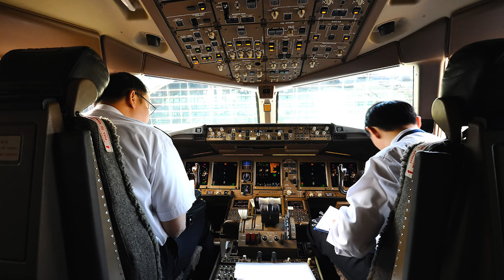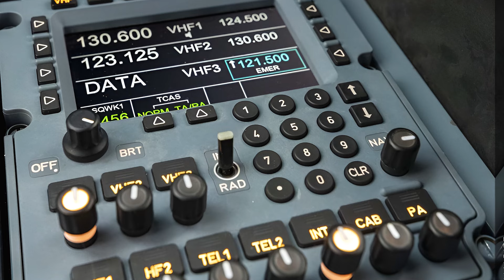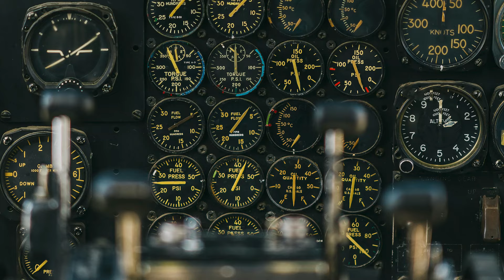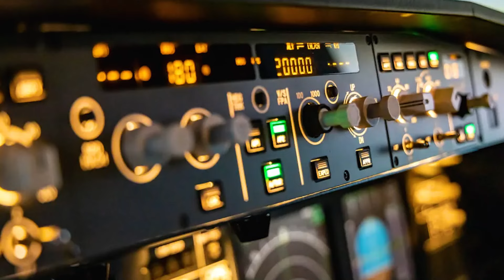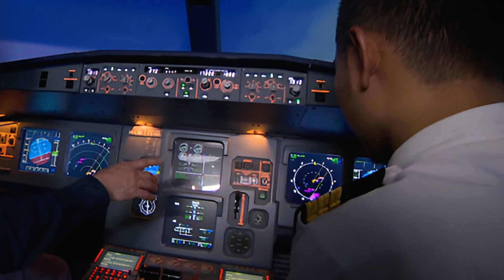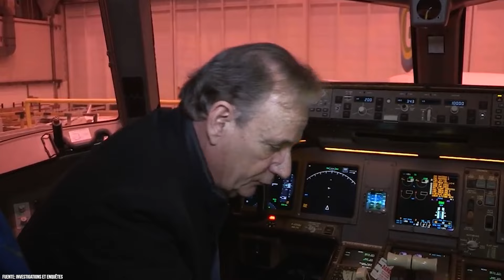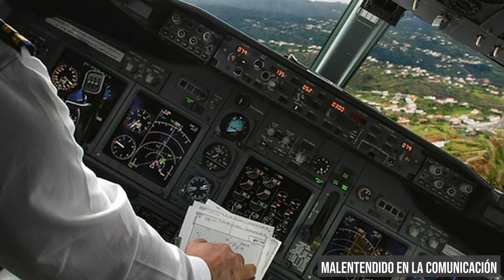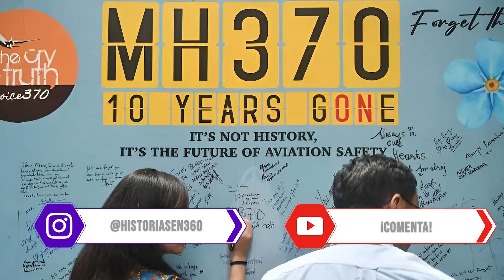VUELO MH370 | La DESAPARICIÓN más SORPRENDENTE de la AVIACIÓN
🟩Si hablamos de misterios de la aviación, este es sin duda alguna para la mayoría de expertos en dicha área, una de las desapariciones más extrañas que han habido hasta la fecha en la aviación. Hay muchas teorías  y especulaciones, en relación a este vuelo MH370, pero...  ¿ Conoces lo que sucedió el día 8 de marzo de 2014 ? ¿ Qué teorías han surgido desde lo ocurrido?🟩